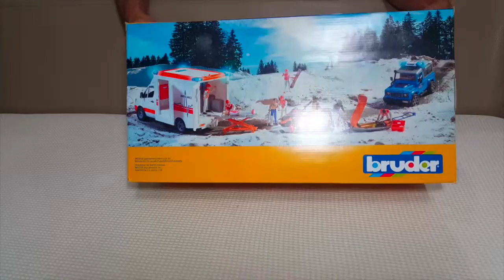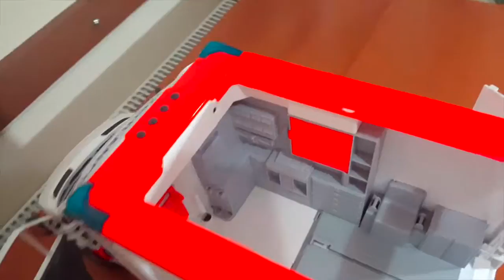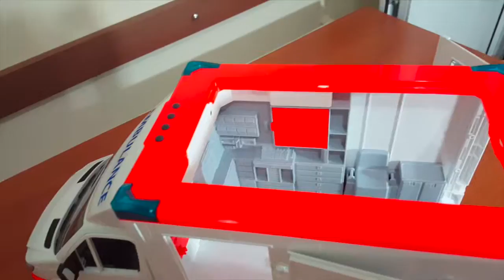Bruder Ambulance Toy Unboxing, Review - 1 (BR02536, BR62710)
Our new Unboxing and Review video is including Bruder BR02536 Mercedes Benz Sprinter Ambulance and Bruder BR62710 Ambulance Team Figure set. Bruder toys, vehicles, trucks, toy cars (Play Toys). You can share your ideas in the comments.

BR02536 Bruder Ambulance Mercedes Benz Sprinter
BR62710 Bruder Ambulance Team Figure Set

“Lego Unity is the reflection of imagination”

All songs used in channel content are made by Lego Unity.
Our channel contains original content prepared by us